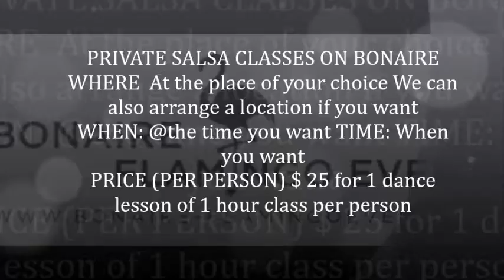SALSA PRIVATE LESSONS ON BONAIRE| LEAR SALSA ON BONAIRE WHEN U WANT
PRIVATE SALSA CLASSES ON BONAIRE
WHERE  At the place of your choice We can
also arrange a location if you want
WHEN: @the time you want TIME: When you want